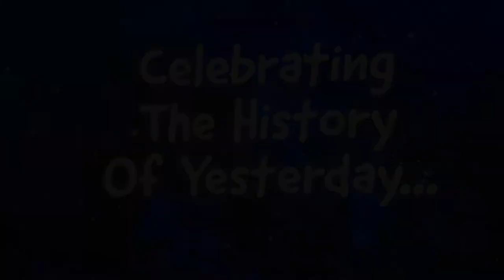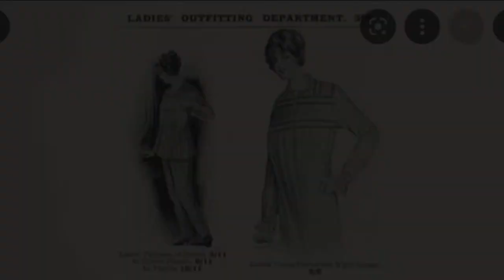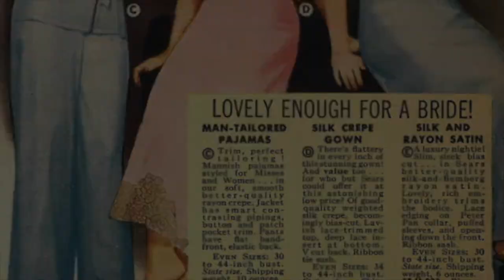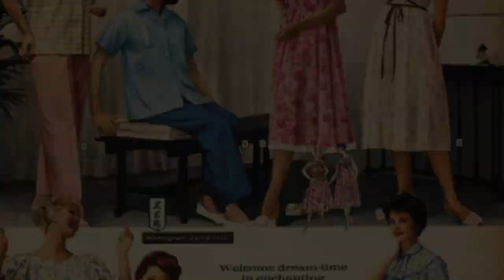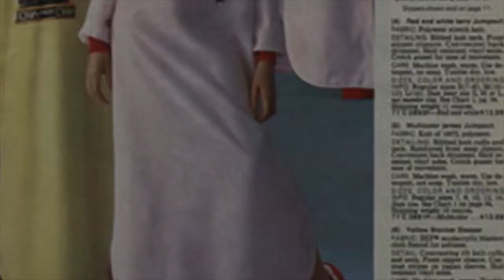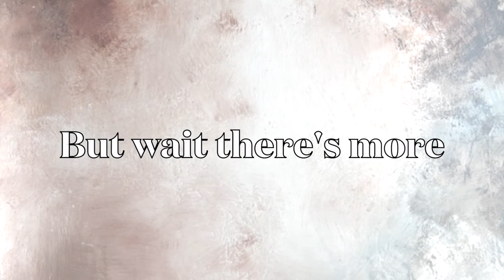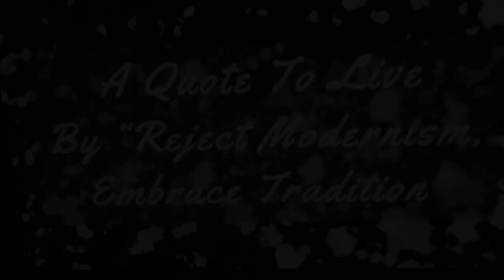120 Years Of Pajamas 1900 -2022 - 1920s Flapper Girl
Today we look at the evolution of pajamas

More coming soon, video May 16